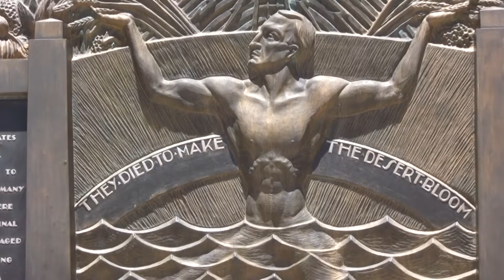Hoover Dam June 15, 2016